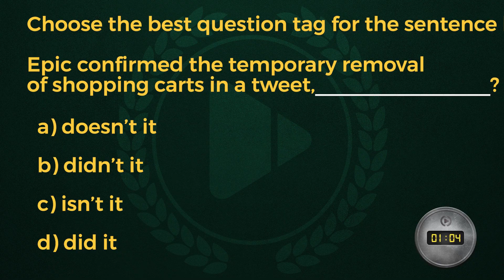UMA QUESTÃO EM TRÊS MINUTOS: inglês na EEAR | ProMilitares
🎖️ Seja aprovado no concurso dos seus sonhos! Venha para o ProMilitares

📢 Participe do nosso canal no TELEGRAM e receba conteúdos exclusivos de nossa equipe

A professora, Carol Maximo, resolve uma questão da EEAR em até três minutos!